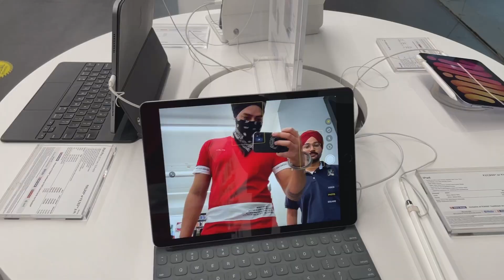Shopping at Decathlon in Pacific Mall Subhash Nagar Delhi😎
GS Ramgarhia !